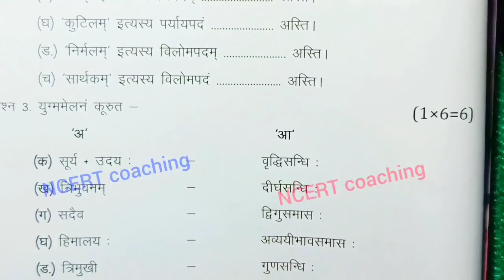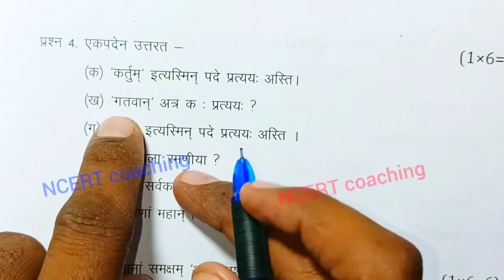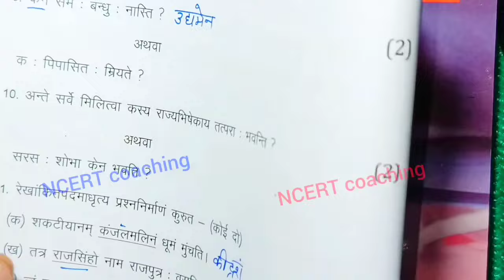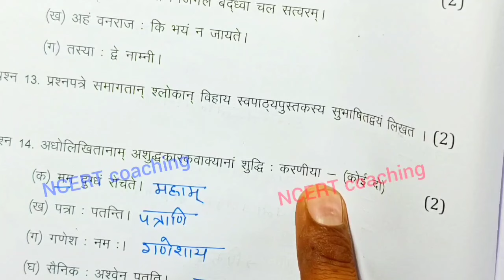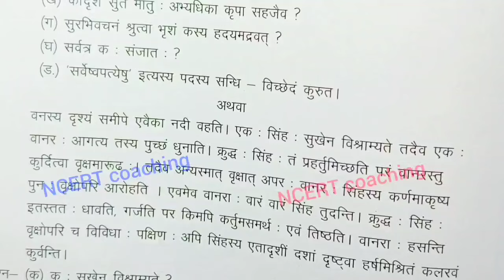set a sanskrit ka varshik paper 2025 mp board / वार्षिक परीक्षा 2025 संस्कृत पेपर दसवीं